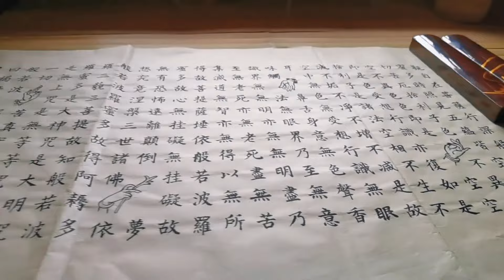8-Day Build: 1st Bamboo Furniture @ Water Boathouse#boathouse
【All videos produced on this channel are original works, and safety is guaranteed during all filming processes.】
Hello everyone, I'm 【Water Dweller】
The happiest thing is being able to live the life you love